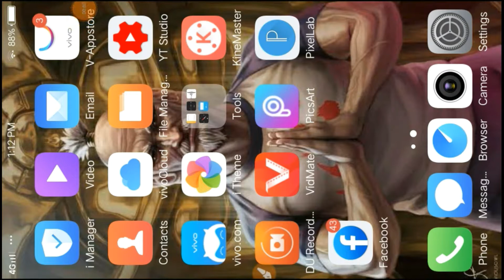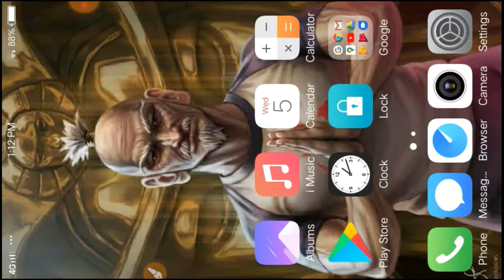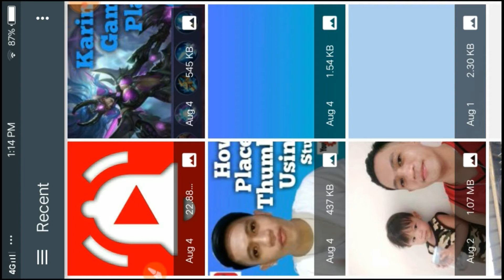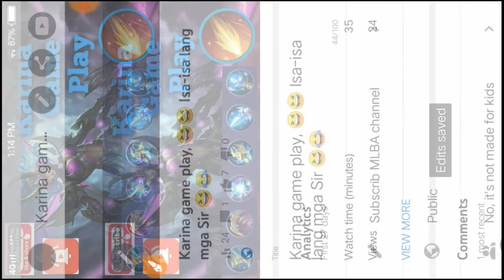Paano mag lagay ng thumbnail gamit ang YT Studio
MLBA Channel

Paano gumawa ng thumbnail gamit ang pixelab & picsart